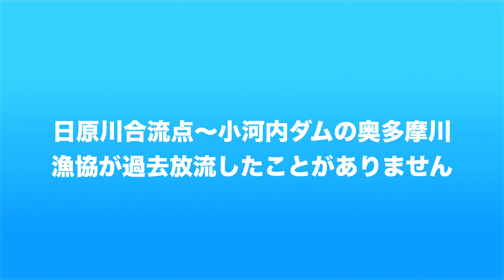渓流釣り 電撃ヤマメ道場！‹旧農協下›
天然ヤマメの宝庫！奥多摩川の最下流のポイントを、すべて紹介します。電撃ヤマメ釣りに挑戦！